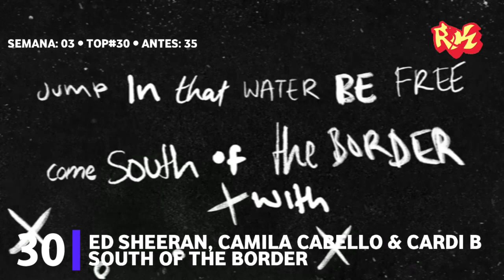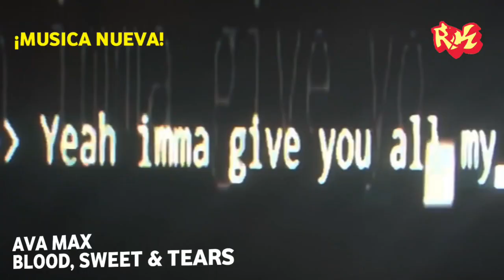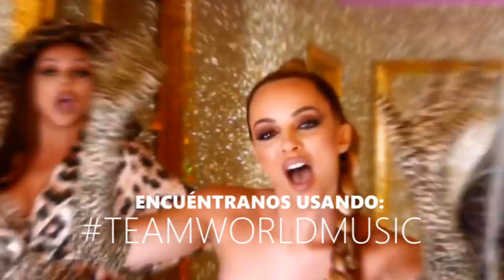Top 40 Canciones + Votadas Agosto 2019 •Semana 32•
Top 45 con las Mejores canciones de Agosto 2019 del 04 al 11 de Agosto del 2019.
Con las canciones nuevas de Agosto y las canciones mas votadas por ustedes.

En este canal estaré resubiendo mis videos que me han sido bloqueados